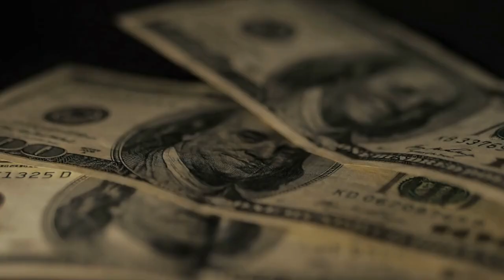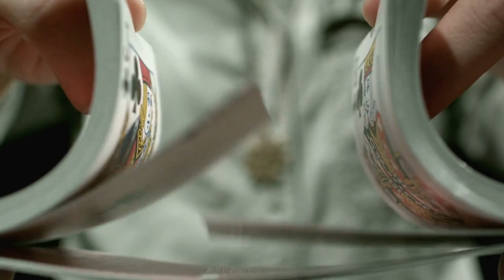The Archives | Joseph "Skinny Joey" Merlino | Philly Legend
In this video, we examine the life of one of the most notorious mobsters of the late 20th century: Joey Merlino. Known as the "Skinny Joey," Merlino took the helm of the Philadelphia crime family in the 1990s and quickly became one of the most powerful mob bosses in the country. We delve into his early criminal career, his rise to power and his eventual ending. From his high-profile trials to his prison sentence, we explore the factors that led to Merlino's fall and the end of his criminal empire. Join us as we uncover the true story of Joey Merlino, one of the most enigmatic figures in American organized crime.